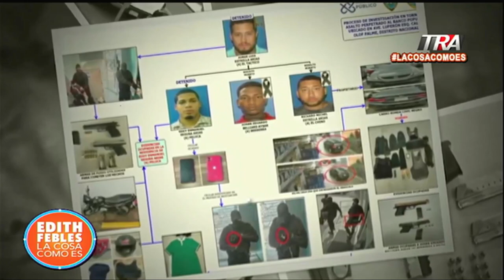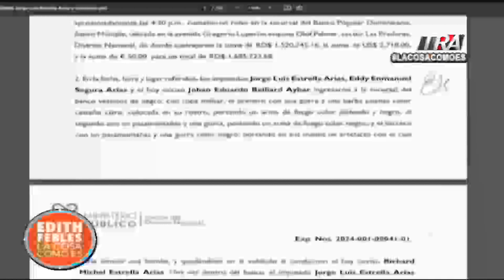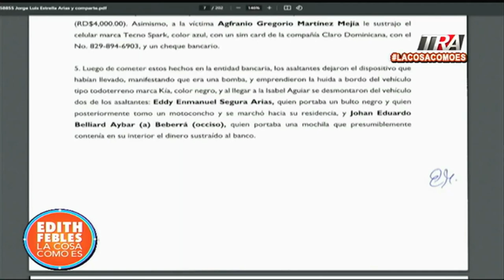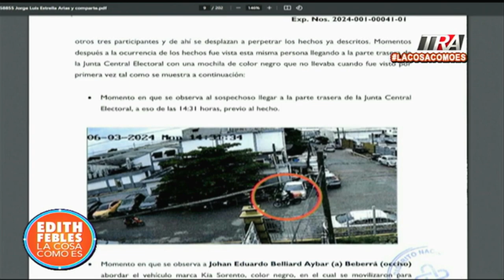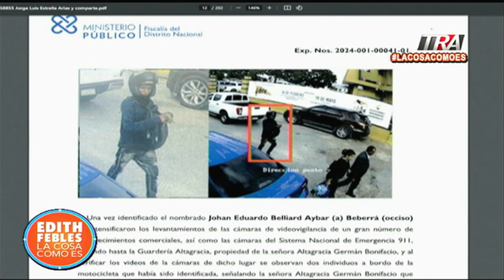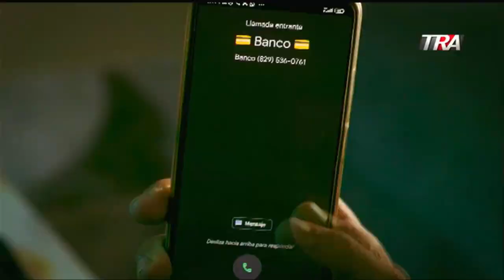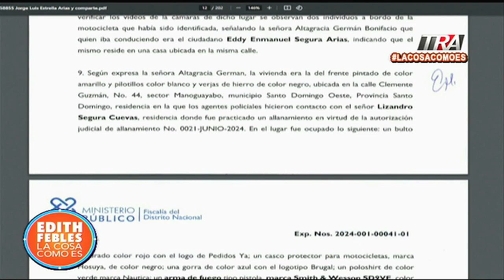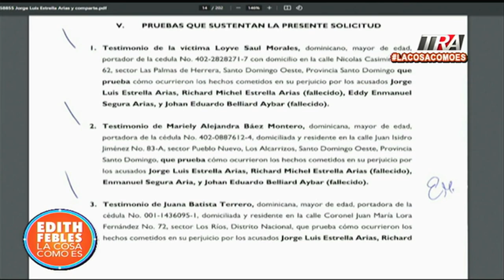Relato del asalto a Banco Popular y la investigación | La Cosa Como Es 11/06/24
Canal Oficial Periodista Edith Febles